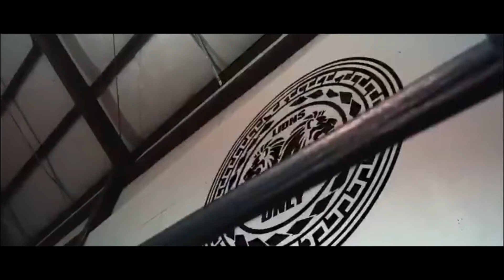Jermell Charlo Training For Brian Castano 2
GH BOXING WORKOUTS channel links